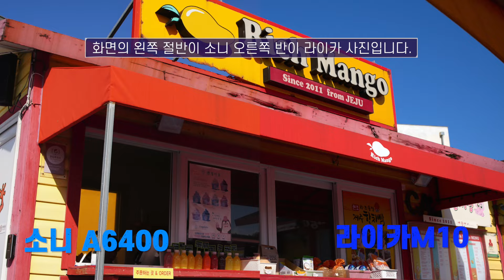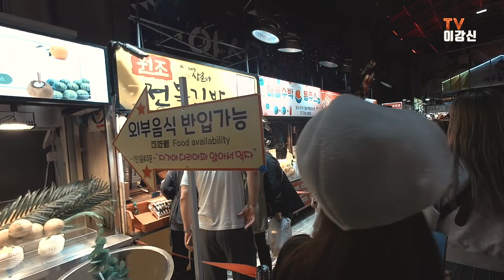라이카 VS 크롭 미러리스 VS 스마트폰 카메라 여행갈땐 어떤 카메라가 좋을까? feat. 제주여행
코로나로 한동안 못 움직이다가 오래간만에 막내 아들과 둘이서 제주도에 다녀왔습니다.
아무래도 사진촬영을 위한 여행이 아닌만큼 촬영 장비를 최소화 하기위해서
라이카 M10에  Leica Summilux-M 35/f1.4 ASPH 조합으로 하나
그리고 동일한 화각 테스트를 위한 소니 a6400 + 빌트록스 23mm f1.4
(환산화각 35mm) 그리고 스마트폰인 제가 오랫동안 사용하고 있는 아이폰 11 프로맥스를 가지고 떠났습니다.
아들과의  추억을 남기기 위해서 순간순간 기록 영상은
페이유 포켓2s로 기록 했습니다.

00:03:17 제주행 비행기 탑승
00:04:38 라이카 vs a6400  촬영 비교사진
00:06:00 상갈리 야자수 농장
00:07:50 새별오름 노을 촬영
00:09:27 제주 동문시장
00:10:25 스마트폰 촬영
00:11:00 라이카 VS 스마트폰
00:11:50 주상절리 - 라이카 VS 스마트폰
00:12:30 투명카약 스마트폰 사진 vs 라이카
00:13:35 구암돌염전 스마트폰 VS 라이카
00:15:05 정리

처음엔 라이카와 a6400 비교 촬영을 위해서 촬영을 조금 하다가 결국엔
스마트폰으로 모든 사진을 촬영하게 되네요
특히나 엑티비티를 할때는 카메라를 못들고 타게 되어 있는 곳이 많아서
대부분 스마트폰으로 촬영을 했답니다.
역시 최고의 카메라는 내 손에 있는 카메라 인것입니다.

상황에 맞는 카메라의 선택이 중요하다는 생각 입니다.
사진만을 위한 여행이라면 여러가지 장비를 챙겨서 가야겠지만
그렇지 않고 일상의 기록을 하고 오롯히 여행을 즐기겠다면 간단히 촬영 장비를
챙겨서 가는게 좋을거 같습니다.
과연 어떤 카메라에서 어떤 결과물이 나올지 영상 참고하시기 바랄게요~

브이로그 형식으로 만들어져서 중간중간 스킵하시면서 보셔도 좋을거 같네요~

중간에 오디오가 빠진 부분은
정보 수정을 하고 저장을 했는데
뭔가 오류가 있었는지
10분30초 정도 부터 12분까지 오디오가 사라져 버렸네요  ㅠㅠ
그래도 큰 지장은 없을거 같긴 합니다만 이해하고 봐주시면 감사하겠습니다.

✔ 바흐 : 무반주 첼로 모음곡 1번 프렐류드 (영화 '위대한 정복자' 삽입곡) by SellBuyMusic